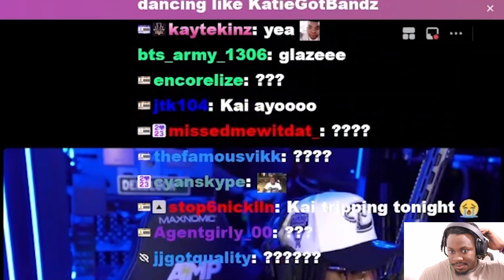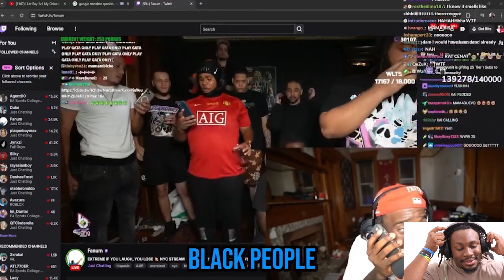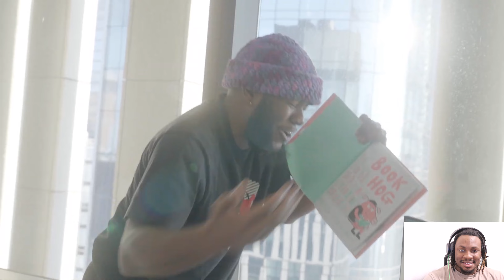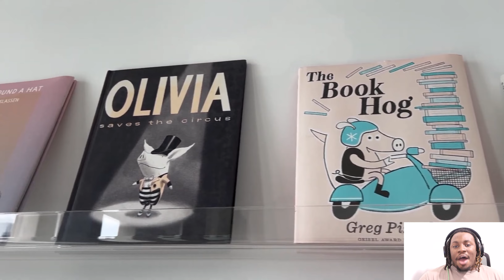AMP MOVED OUT THE TRAP HOUSE INTO A PENTHOUSE